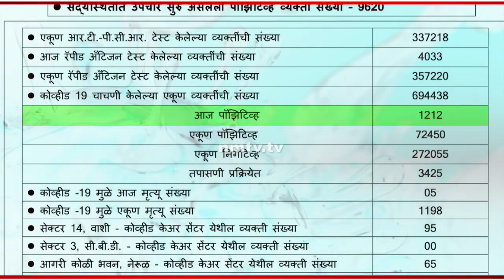April 6 : Navi Mumbai city reports 1212 new COVID-19 cases and 5 deaths